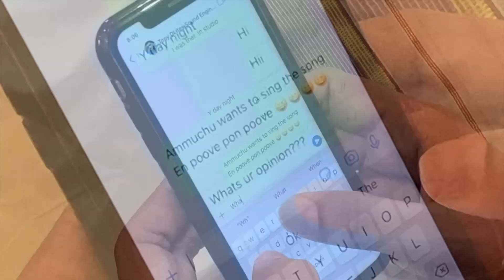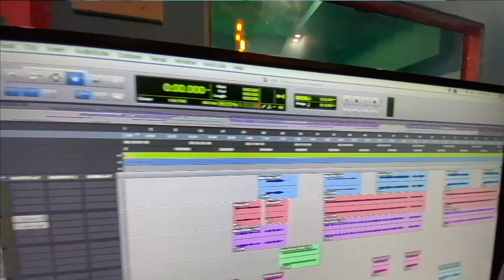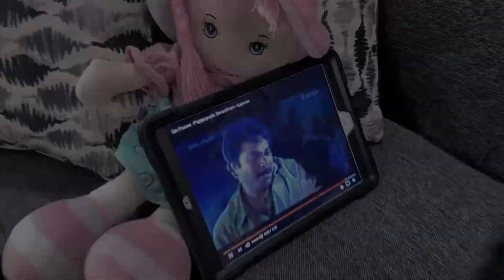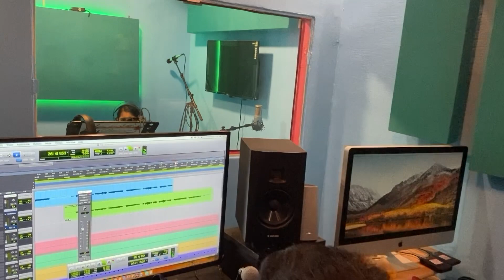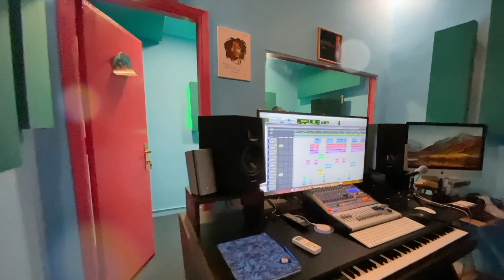En Poove Pon Poove, Pappayude Swantham Appoos, Cover Song by Narthana Kishor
Vocals : Narthana Kishor Kuwait
Voice Captured at : DLites Airbone Digital Work Station Mangaf Kuwait
Background programming : Tony Jones Joseph
Mixed & Mastered by : Tony Jones Joseph
Video Cuts & Edits: Kishor R Menon | Ratheesh Kurumassery
Asst Camera : Shabu M V

Song: En Poove Pon Poove
Lyricist: Bichu Thirumala
Singers : S. Janaki
Film : Pappayude Swantham Appoos
Year: 1992
Directed By : Fazil
Written by : Fazil